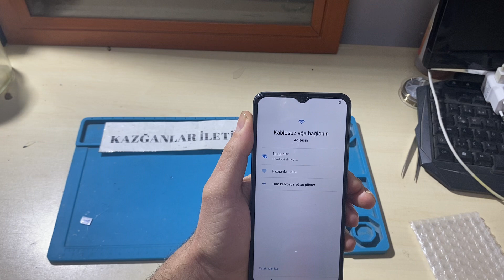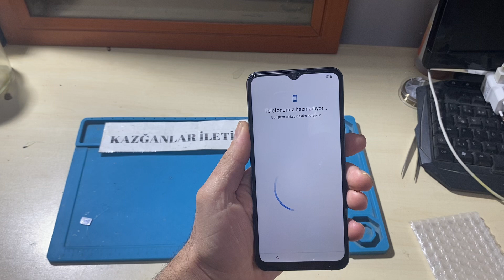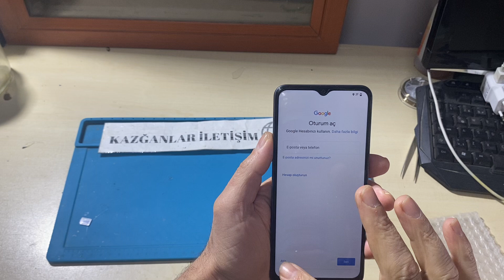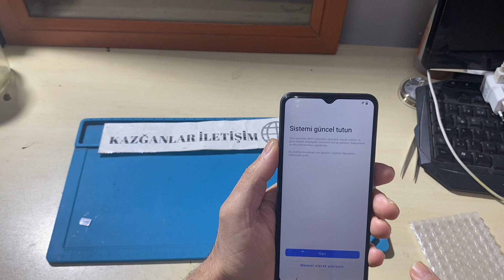Vivo Y16 sim kartı ve Hafıza kartı nasıl takılır